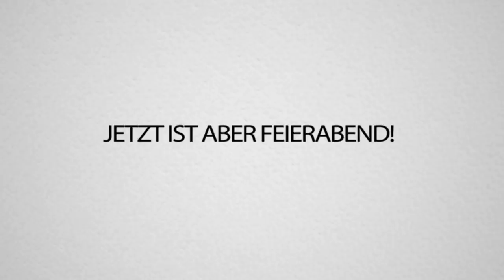Ich bin in EINEM SPIEL DRIN! GEFANGEN in einer VR WELT 😱😱